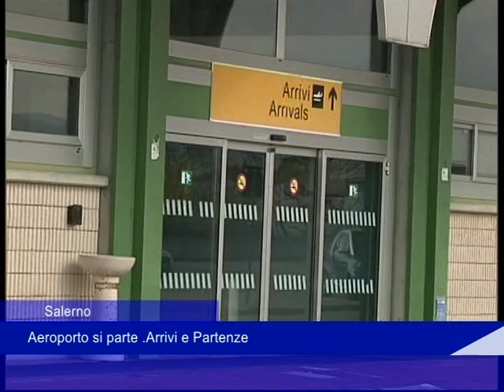Salerno: Aeroporto si parte. Arrivi e partenze - 29 Novembre 2018